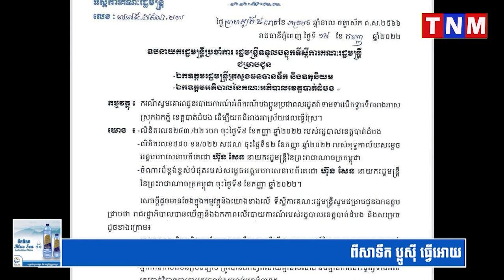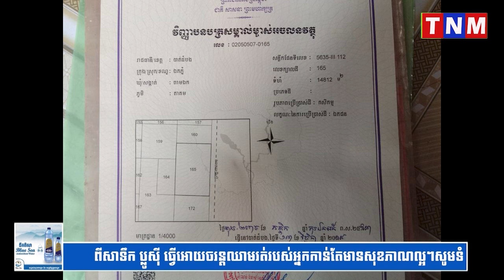បើមន្រ្តីថ្នាក់ក្រោមអនុវត្តតាមប្រសាសន៍ដ៏ថ្លៃថ្លា ពិតជាល្អណាស់! កសិកររងគ្រោះច្រើនគ្រួសារ